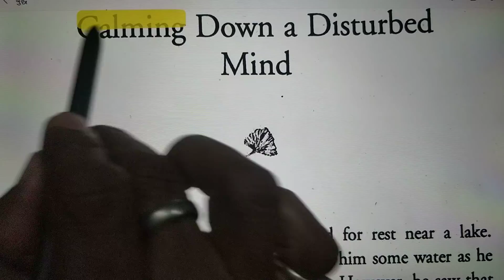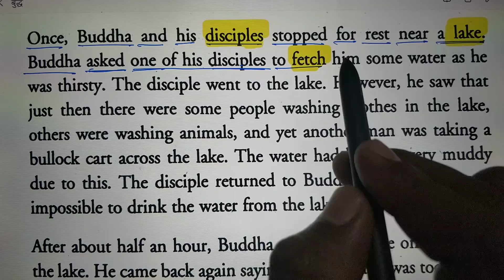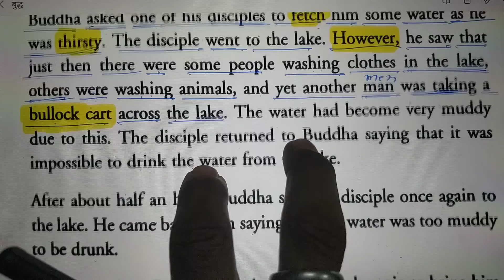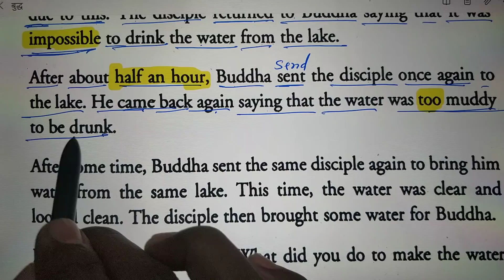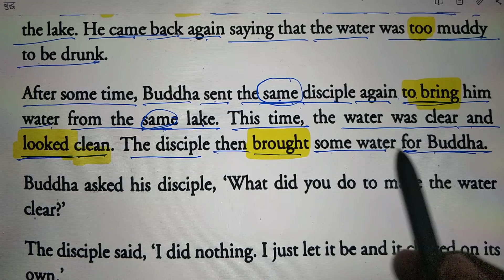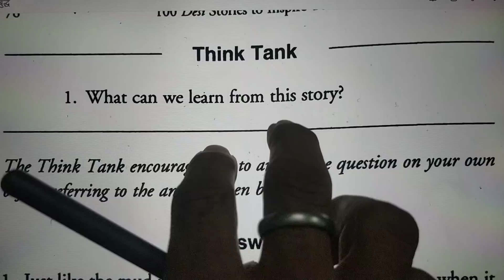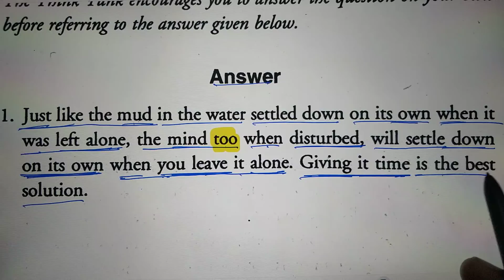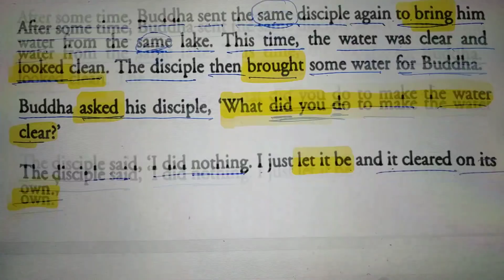"गौतम बुद्ध - गन्दा पानी" Hindi to English Translation -इंग्लिश पढ़ना कैसे सीखें?How to learn english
1. english story
2.
3.
4. translate
5. english to hindi
6. english to tamil
7. translate english to hindi
8. english to urdu
9. translate english to urdu

10. google translate english to hindi
translate english to hindi
google translate english to hindi
how to learn english english story translation
english padhna hai,english padhna likhna kaise sikhe